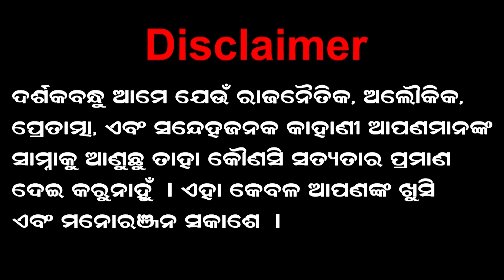ଶ୍ରୀମନ୍ଦିରର ଏହି ପାହାଚରେ ପାଦ ରଖିଲେ ହୋଇଥାଏ ନର୍କ ଦର୍ଶନ! Shree l Jagannath l Spirituality l Tvpnews9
TVP NEWS9 | ODISHA NEWS | SPIRITUAL NEWS
ଶ୍ରୀମନ୍ଦିରର ଏହି ପାହାଚରେ ପାଦ ରଖିଲେ ହୋଇଥାଏ ନର୍କ ଦର୍ଶନ!

© TVP NEWS9